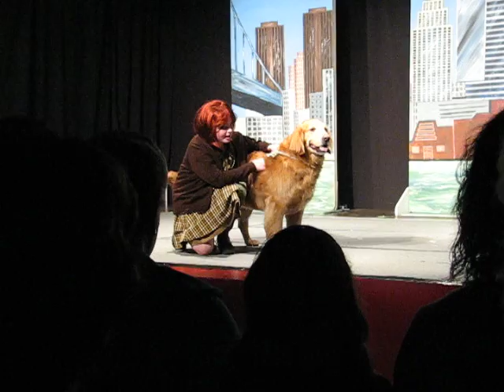Annie Show at St. C